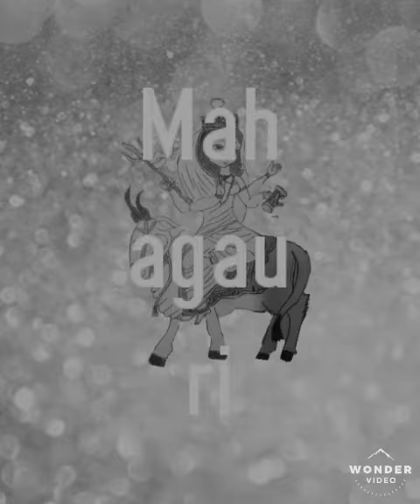Navratri day 8| Mahagauri drawing